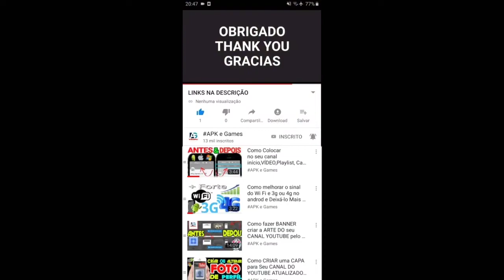Angry Birds Journey Gameplay Android iOS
Atire os pássaros, resolva os quebra-cabeças!

Junte-se aos Angry Birds em uma mágica aventura com estilingues para recuperar os Ovos das Maravilhas!

Atire pássaros com o estilingue e derrube torres para resolver quebra-cabeças e resgatar adoráveis Filhotinhos nesse jogo casual e descontraído. Relaxe e distraia-se com o jogo mais divertido e acessível de Angry Birds até agora! Reúna os vaga-lumes com suas almas gêmeas e resolva vários outros quebra-cabeças dinâmicos.

Destaques:
 • Fácil de abrir e jogar a qualquer hora!
 • Resolva quebra-cabeças relaxantes e divertidos!
 • Jogue centenas de fases instigantes!
 • Diversão casual em todos as fases!
 • Passe de fases para coletar moedas e ganhar recompensas incríveis!
 • Jogue com todos os personagens clássicos de Angry Birds e outros NOVOS!
 • Explore locais exóticos em uma grande aventura!
 • Acompanhe o desenrolar da história dos Ovos das Maravilhas!